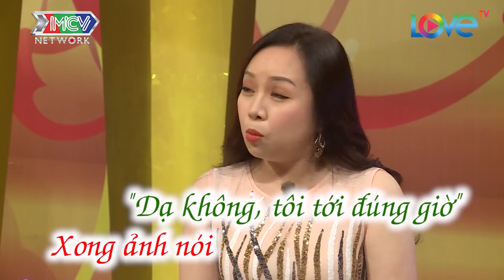Vợ mới sinh tháng rưỡi, chồng vướng vào lưới tình với NGƯỜI THỨ BA 😰 |VCS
Vợ mới sinh tháng rưỡi, chồng vướng vào lưới tình với NGƯỜI THỨ BA 😰

► Playlist các tập khác trong VỢ CHỒNG & 1001 CHUYỆN THẦM KÍN

💡 CÚ PHÁP TÌM NHANH:
vo chong son tap, vợ chồng son tập, vcs tap, vcs tập, vcs, vo chong son moi nhat, lovetv vo chong son

📺 GIỚI THIỆU CHƯƠNG TRÌNH:
“VỢ CHỒNG SON - 1001 CHUYỆN THẦM KÍN” là chương trình truyền hình thực tế (dạng talkshow) dành cho những cặp vợ chồng trẻ vừa mới cưới dưới 6 năm, chưa có nhiều kinh nghiệm trong cuộc sống gia đình, đang ở giai đoạn gặp nhiều khó khăn trong sự làm quen để hòa hợp về lối sống, tính cách… lần lượt trò chuyện cùng hai MC.

🔔 KHUNG GIỜ PHÁT SÓNG: 22H00 và 22H30 Thứ Hai hàng tuần trên kênh youtube LOVETV